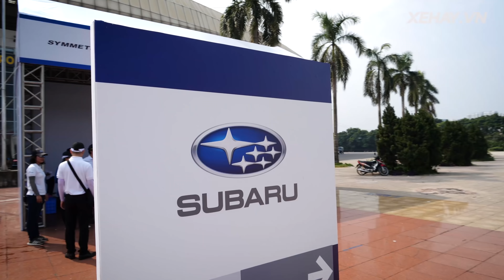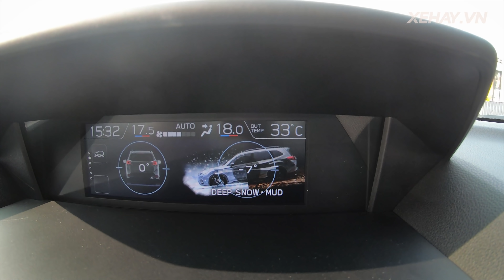Xem Subaru Forester hoàn toàn mới chinh phục các bài thử khó |XEHAY.VN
Xem Subaru Forester hoàn toàn mới chinh phục các bài thử khó

Chương trình XE HAY phát sóng trên kênh FBNC vào lúc:
FBNC
21h00 CHỦ NHẬT hàng tuần (phát chính)
Thứ 2: 18h30
Thứ 3, 6: 21h30
Thứ 4, 5: 17h30
Thứ 7: 18h00